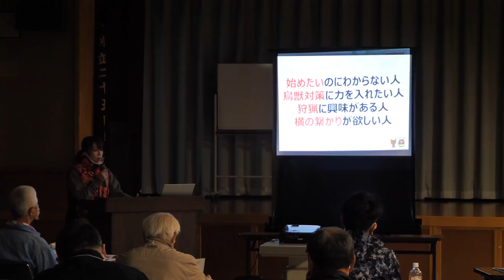【狩猟】これから始める方必見！熟練猟師のくくり罠紹介と罠の仕掛け方！茨城県狩猟セミナーに参加してきました！【狩女子】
今回は茨城県で行われた新人スキルアップセミナーに参加してきました！
何度聞いても設置の仕方は勉強になりますね∑(◕ฺˇ∀ˇ◕ฺ)
罠も毎回少しだけリニューアルしてる(；◔ิд◔ิ) ﾄﾞｷﾄﾞｷ・・・